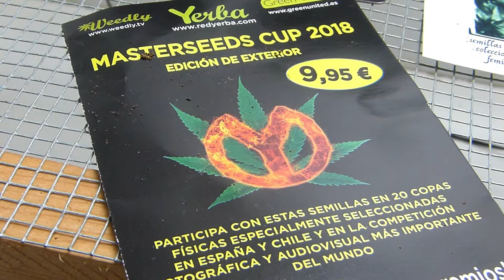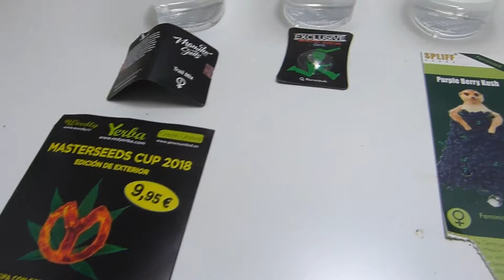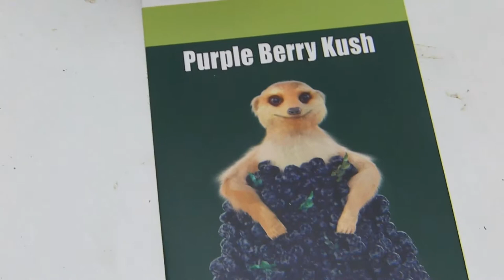MasterSeeds Cup 2018 Capitulo 1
MasterSeeds Cup 2018, Seguimiento oficial